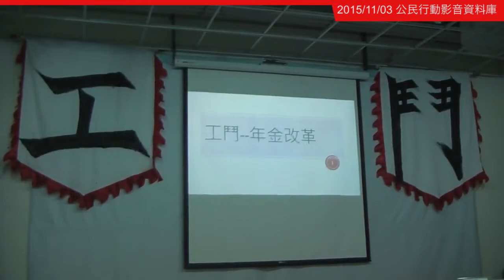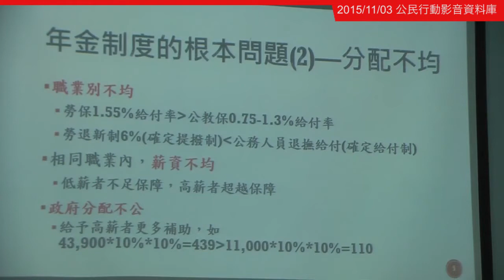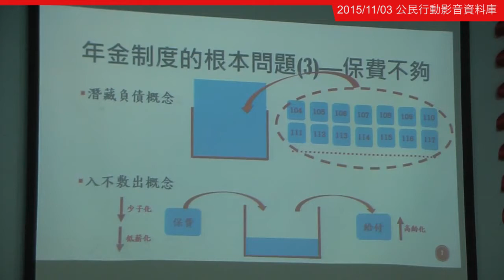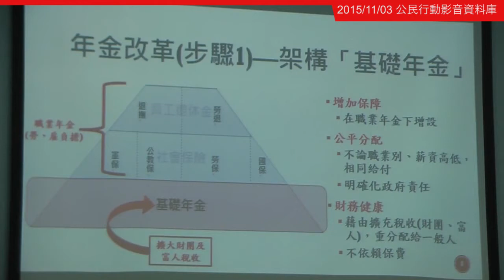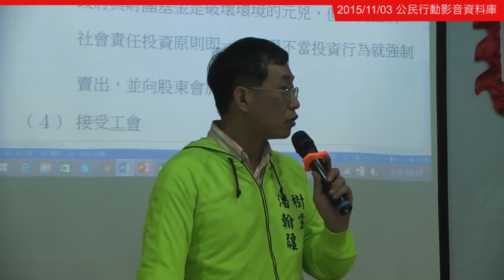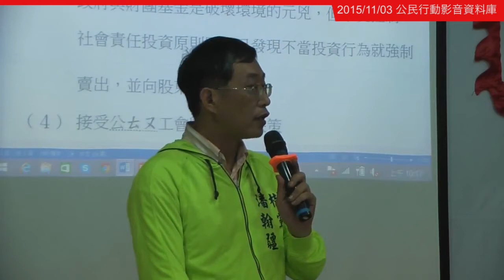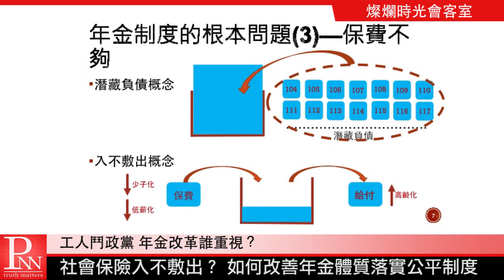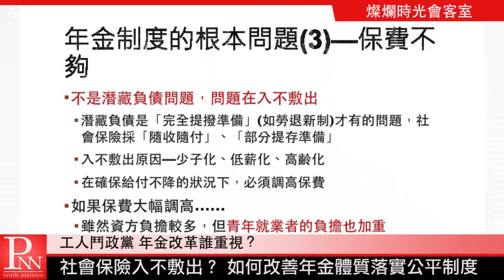燦爛時光會客室#84 工人鬥政黨 年金改革誰重視？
根據審計部最新的統計，103年度中央與地方政府潛藏負債超過十八兆元，而年金更是岌岌可危，在勞退基金、軍公教退撫基金和國民年金國保基金再不調整，軍保險會在2019年率先破產、勞工是2027年、公務人員是2030年，即便是2008年才剛開辦的國民年金制度，也會在2046年面臨破產，但主管機關多次提出費率調整方案，都無法獲得立法院通過。

勞工和社運等團體集結的「2016工鬥」在11月初舉辦「工鬥國是會議」，共舉辦五場。第一場就針對「年金政策」邀集各政黨回應看法。但九個政黨中僅有人民民主陣線、綠黨社會民主黨聯盟及樹黨派人參與，國、民、親、民國、台聯及時代力量等大黨卻無人參與。

「工鬥國是會議」究竟是一個什麼樣的活動？為什麼要關注年金改革的問題？這跟我們一般人投保的勞保之間又有什麼關係？年金破產，未來老百姓會不會拿不到勞退？各政黨對於改革的態度又是什麼？本集燦爛時光會客室將邀請來賓與您一同探討！